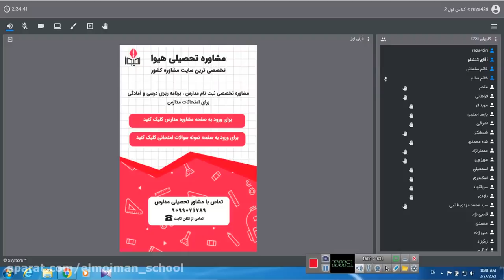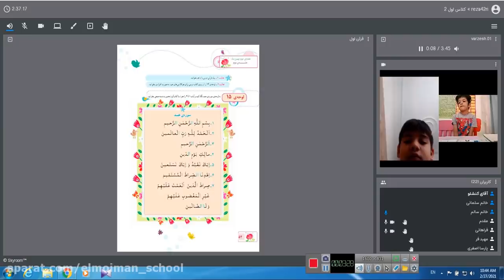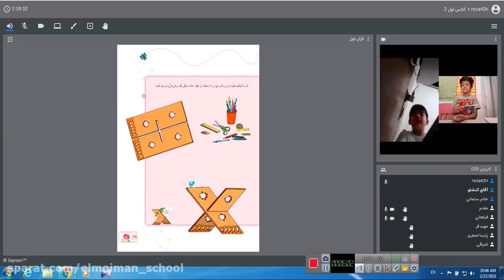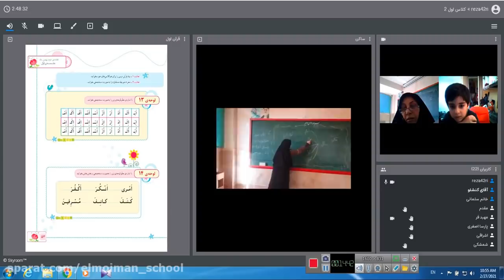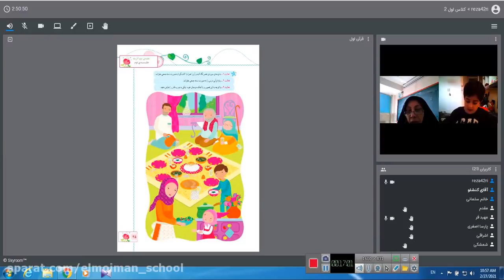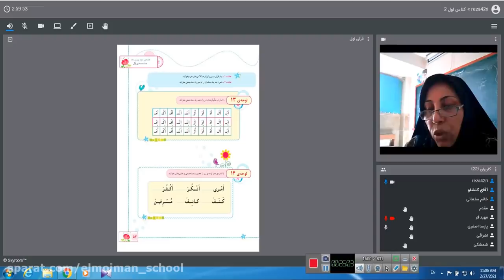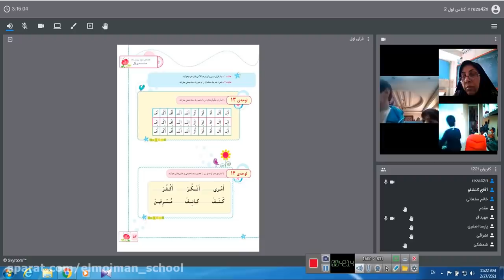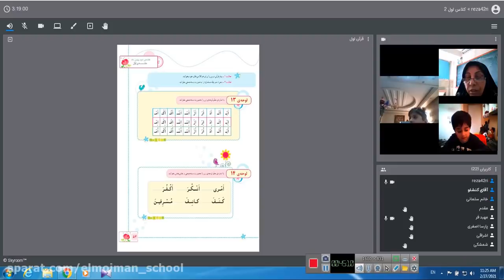Choose a Best Home Which Fits on Your Budget